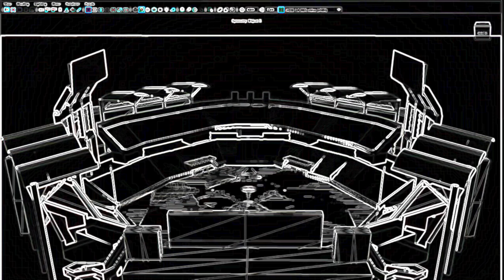POMNI WAKE UP TIME TO GO ON AN ADVENTURE vocoded